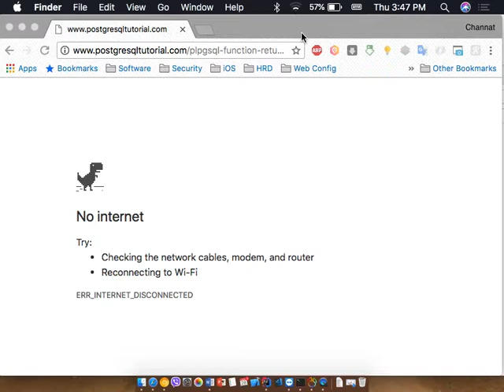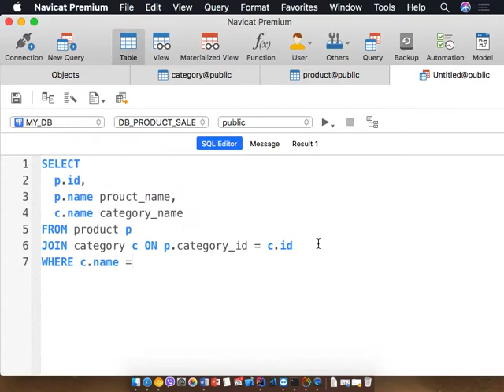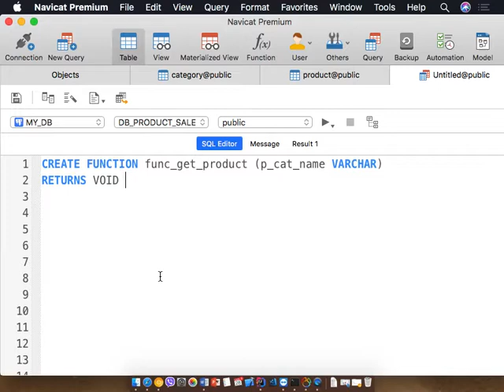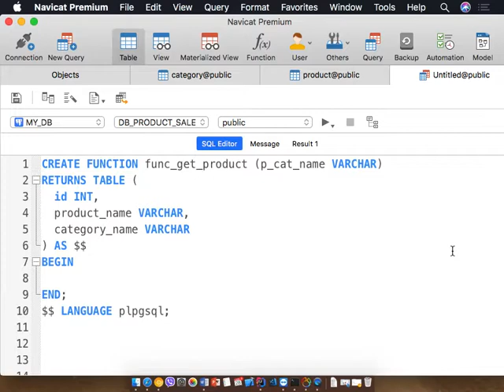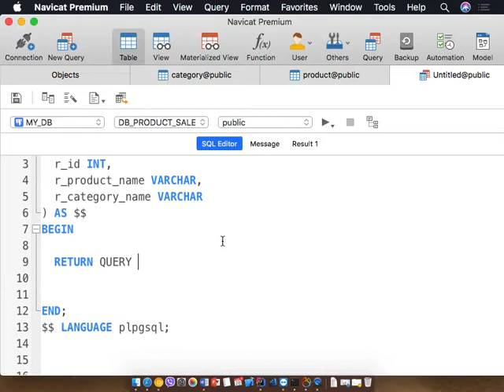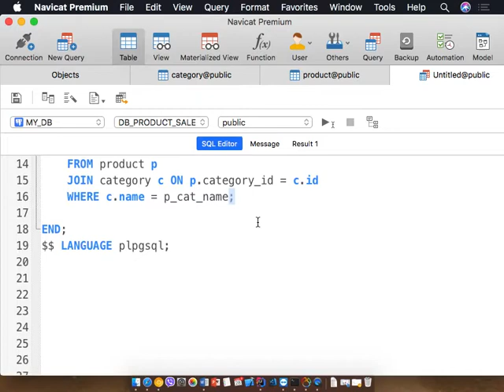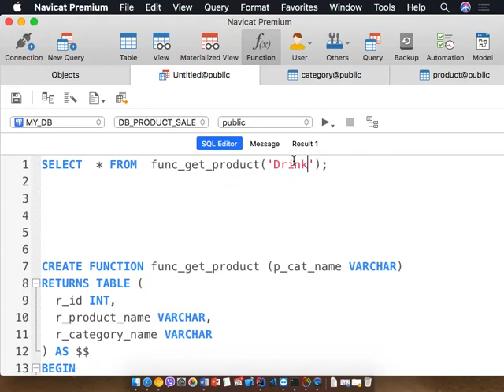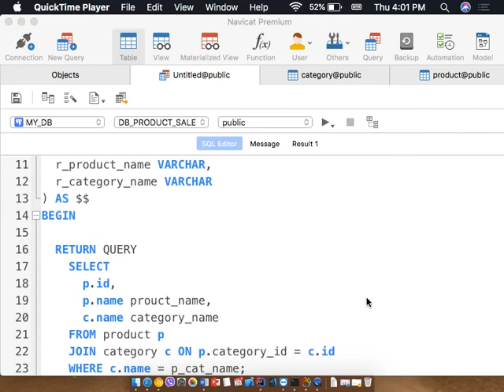Function PostgreSQL Return Table with Spring Part 1/2